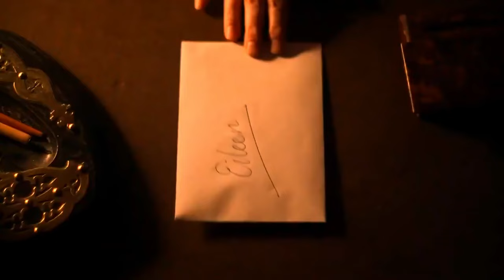Мелочи жизни Трейлер (2024) Киллиан Мерфи